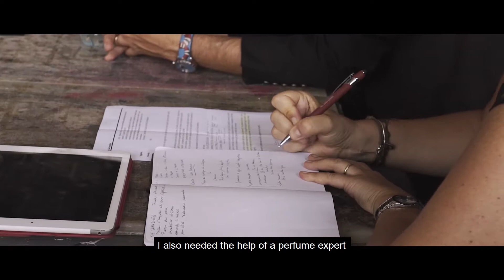EXPLORING ITALIAN LEATHER SUSTAINABILITY - Interview Sofia Scarponi